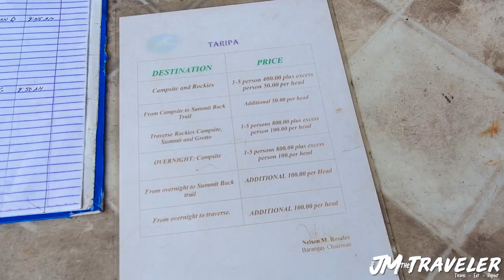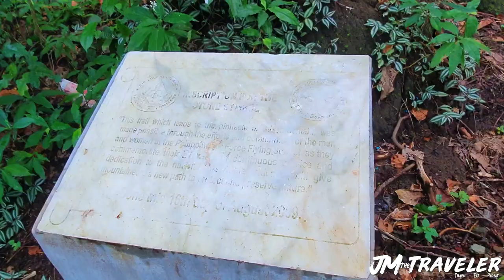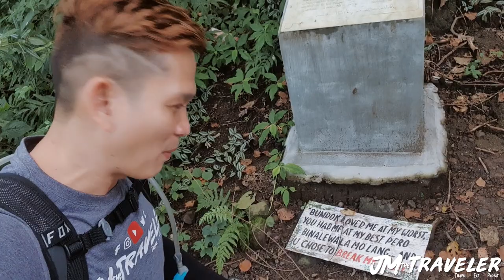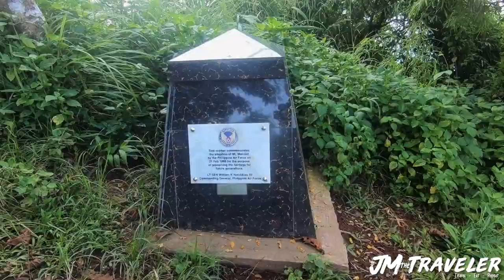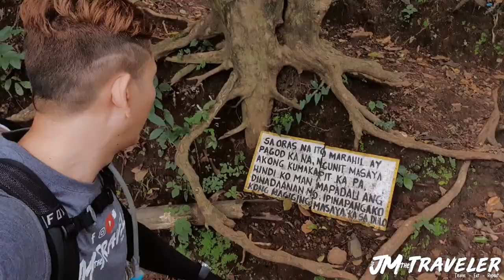Mt. Maculot Traverse Hike, Cuenca Batangas Philippines | JMtheTraveler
Mga Ka-Akyat, Traverse Hike naman tayo sa Mt. Maculot Cuenca Batangas. Puntahan natin ang sikat na Rockies, Mt. Maculot Summit at ang kanila Groto. Alongh the way makikita nyo gaano ka easy umakyat dito. 😰 Enjoy 😆